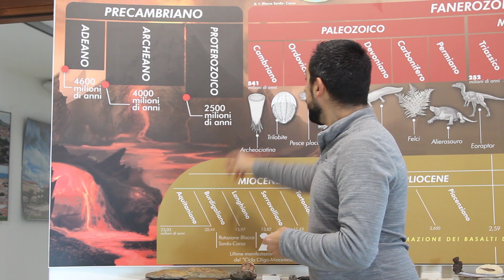Pillole di paleontologia e approfondimenti sulla Geologia della Sardegna - Pre-cambriano e Cambriano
Il museo PARC propone una serie di brevi video di approfondimento di Paleontologia e Geologia della Sardegna utilizzando i fossili esposti al museo. I video sono pensati per allietare le giornate dei bambini durante il periodo di quarantena del Covid-19 e aiutare gli insegnanti con dei contenuti da fornire agli alunni durante la chiusura delle scuole.